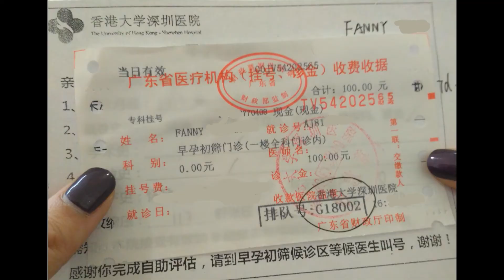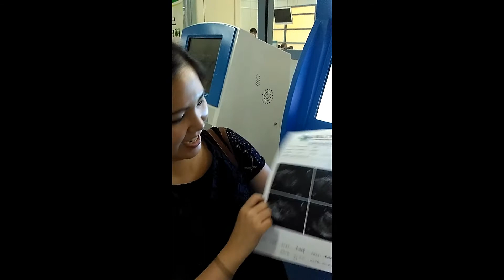Pregnant in China: Week 8 Prenatal Tests | Confirming the Pregnancy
Confirming the Pregnancy in China; Pregnancy VLOG China: Week 8 Prenatal Tests at a Chinese hospital in Shenzhen 深圳, 中国 | 产前检查, 8 周.
A video on how to confirm a pregnancy within China in a Chinese public hospital in Shenzhen. Additionally, a video on what to expect from your week 8 pregnancy test, which include you first ultrasound scan.

▼ ▽ TeamTeacherChina
We're a married ESL teacher couple in China.